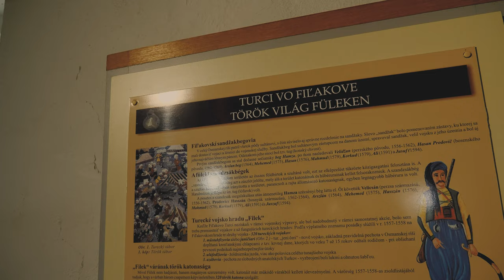Hrad Fiľakovo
Hrad patrí k najstarším kamenným opevneniam na území dnešného Slovenska. Fiľakovský hrad bol stredoveký hrad, ktorého ruiny sa vypínajú nad mestom Fiľakovo. Prvá písomná zmienka o hrade je z roku 1242, kde sa píše, že Fiľakovský hrad odolal Tatárskym nájazdom. Hrad vlastnili viacerí majitelia, medzi nimi aj Matúš Čák Trenčiansky.

Réžia a námet: Peter Požgay
Kamera: Peter Požgay, Radovan Kúdela (dron)
Strih: Peter Požgay
Korekcia: Linda Suchá
Komentár: Patrik Kasza, Mgr. Viktória Tittonová, PhD.
Vydavateľské údaje: Národné osvetové centrum, Bratislava, 2024